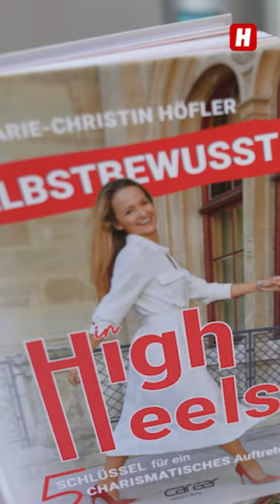Stilecht in Stilettos – "Heute" testet High-Heels-Kurs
👠 💃 Von Diamanten zu High Heels – Marie-Christin Höfler zeigt uns, wie es stilvoll und elegant mit Stillettos geht!